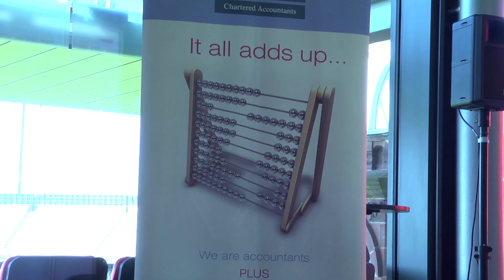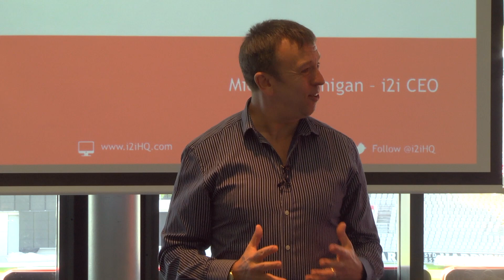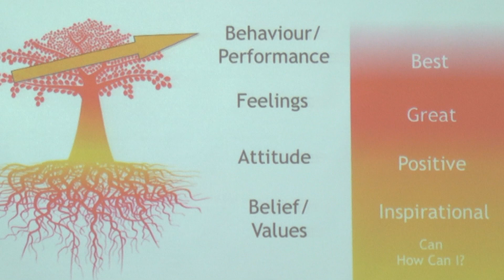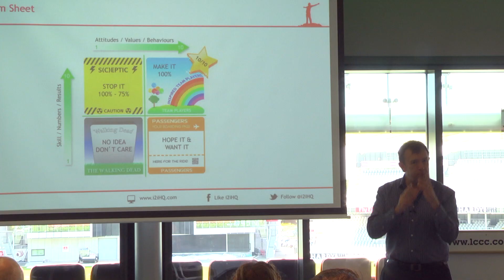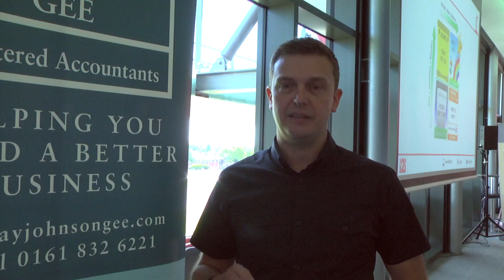Kay Johnson Gee Masterclass - Helping You Build A Better Business with Michael Finnigan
On the 4th June 2015, Michael Finnigan spoke at a Kay Johnson Gee Masterclass.  The event was titled, Helping You Build A Better Business, and was delivered to a sell out audience of 98 attendees.